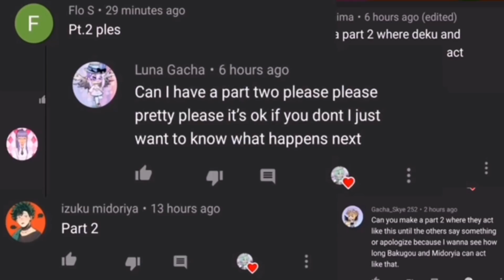Why can't you be like each other // part 2 // bkdk // gacha club